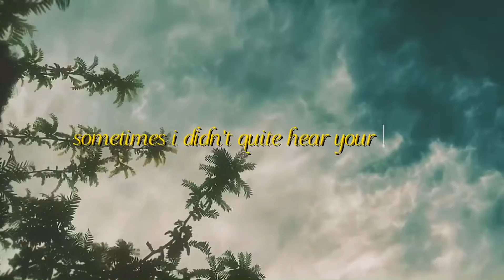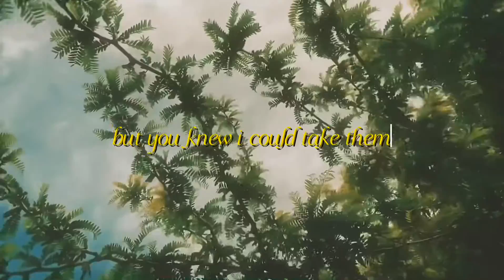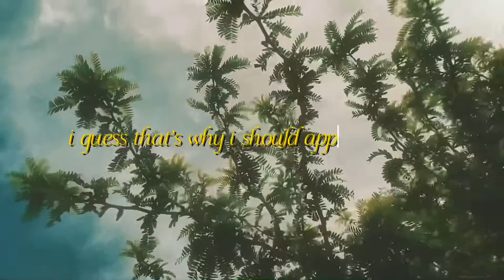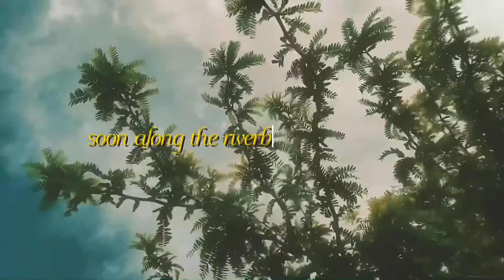Zaya Reum - Riverbed/ Soon (Lyric Video)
Riverbed/ Soon

i hope i can make a music video but until then, here’s the lyric video :’)

Lyrics:
Intro
You left my heart
A gap in the clouds again
Without you
Where should I put my hands on you

Pre
You always said
The mind’s a dangerous place
Sometimes I didn’t quite hear your words
But you knew I could take them
So I guess I should thank you-

Chorus
Soon
Soon
Soon
Soon along the riverbed
Of your heart
Oh, you know it

Verse
Where’s your sense of urgency anymore
There’s no immorality within you
I just wanted to feel your heart
Along the riverbed alone
I guess that’s why I should appreciate you-

Chorus 2
Soon
(You know it, You know it, You know it)
Soon
(You know-You know- You know- You know-)
Soon